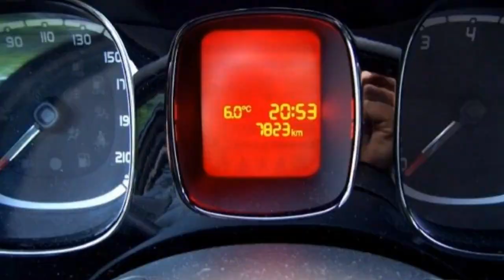Fiat Berlin New Panda FCA Motor Village Berlin jetzt Stell.